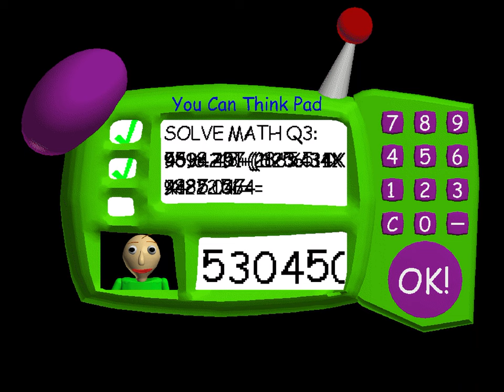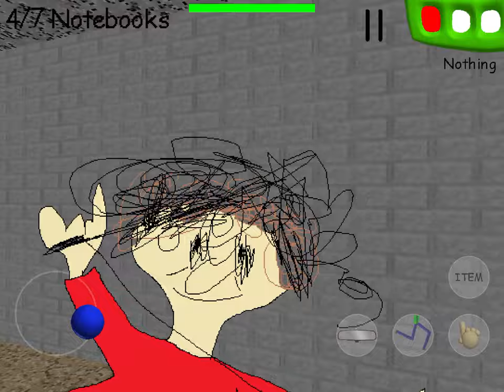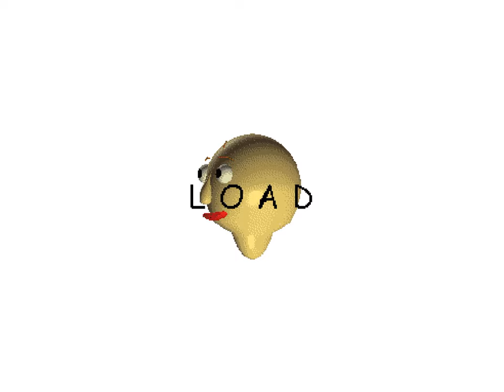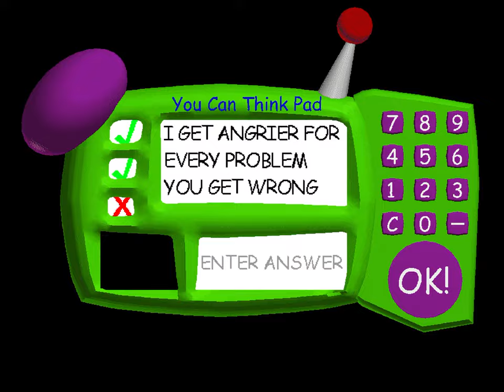Another Baldi video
Used the Googshoes code twice